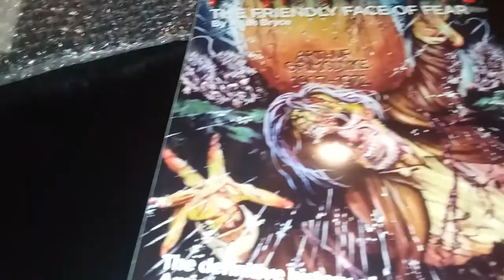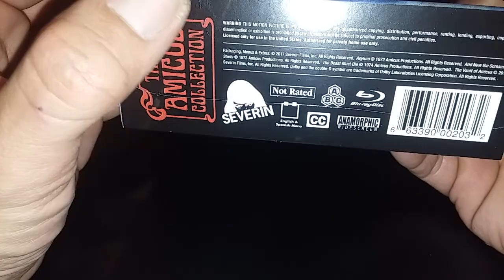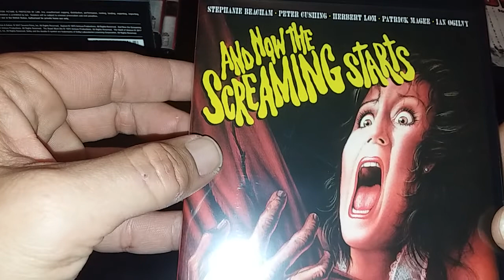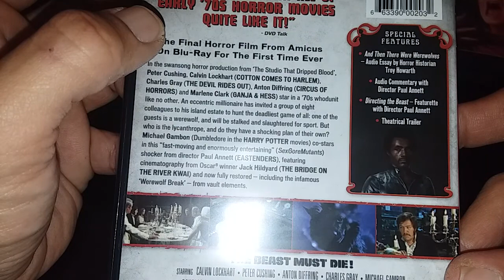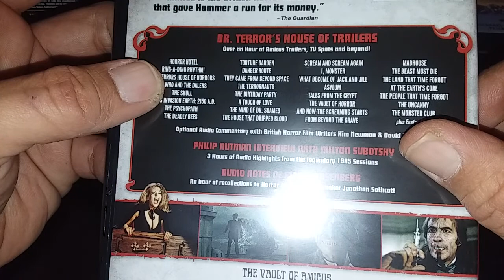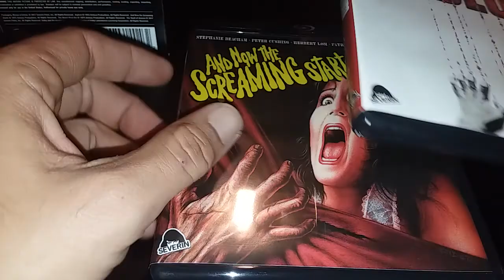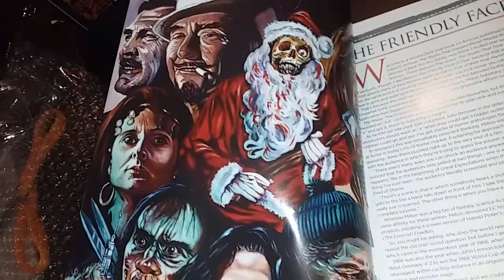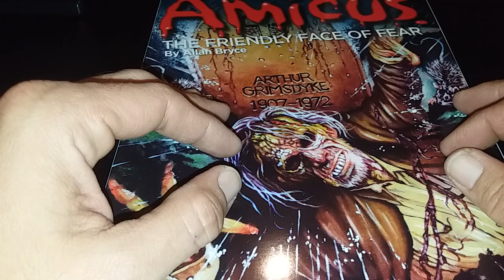"Unboxing" | The Amicus Collection- Severin Films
My unboxing of severin films blu ray box set.